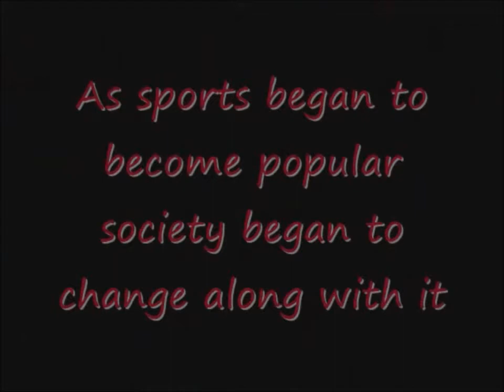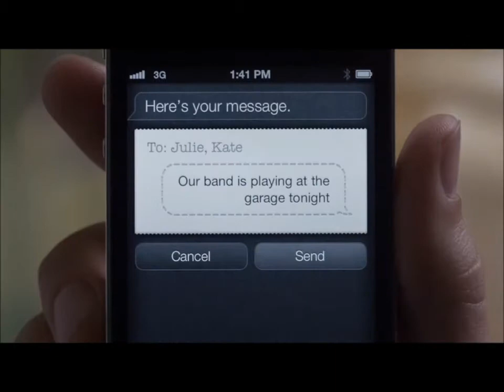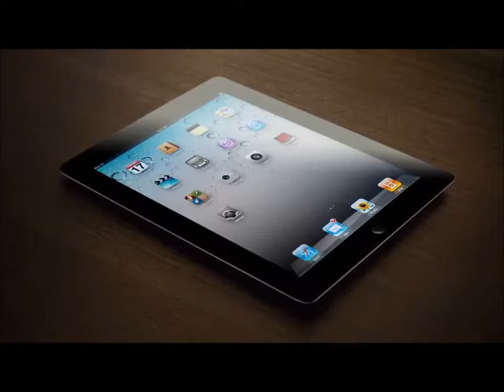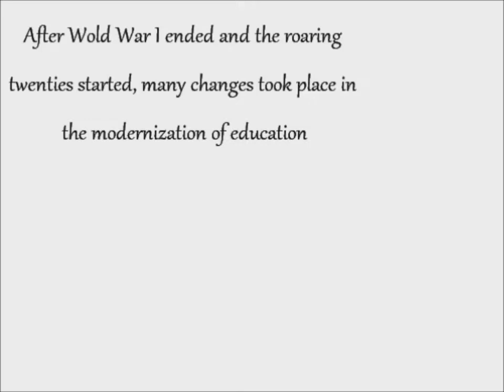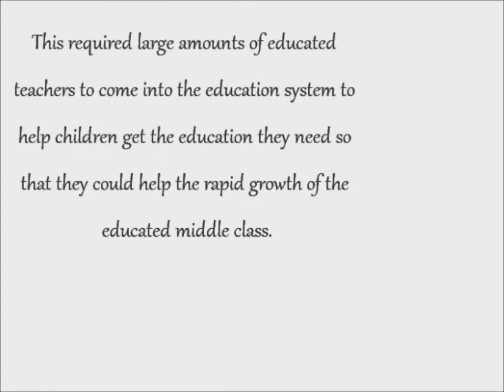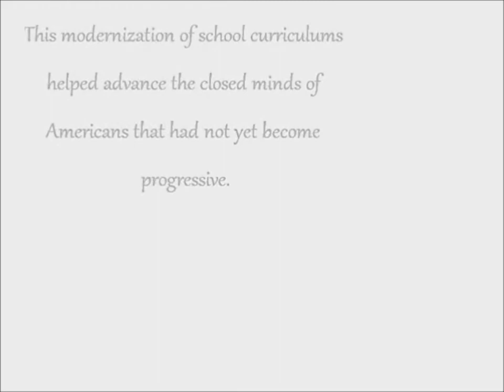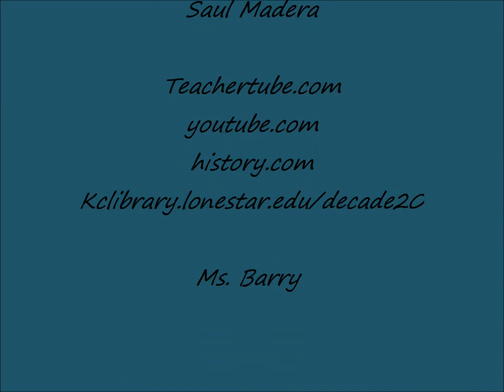1920's culture & todays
History day project FINAL CUT ! (: